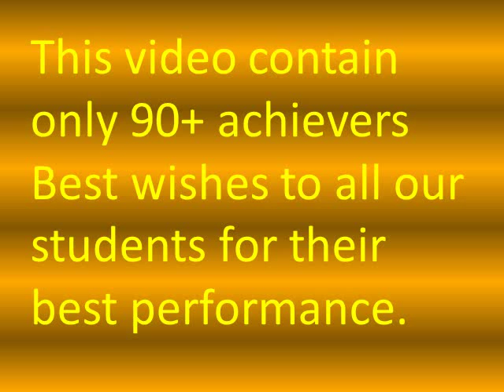ICSE Computer Toppers of - 2018